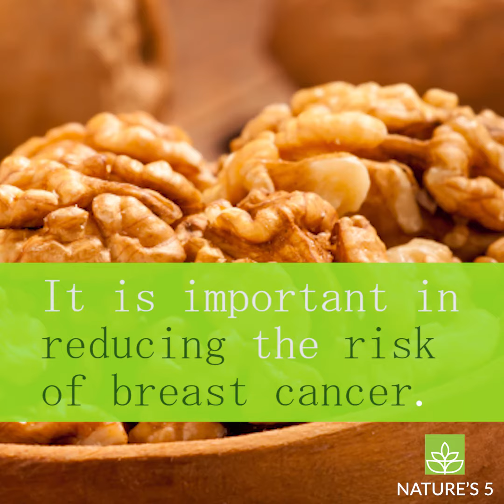Healthy Food Options For Ladies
In this special video of NATURE'S 5, we have listed down some of the best food options for women. From food rich in iron to those which cure heart diseases, we have covered all. There are green veggies which cure the PMS issues to Salmon, which not only taste good but is also good in treating depression problems.
So go ahead and enjoy the video and plan our the next meal out of wonderful options we have presented.